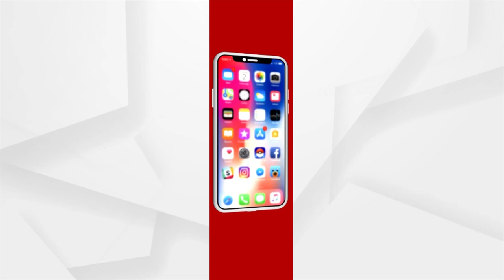Bargarh Dhanu Yatra Enters 9th Day